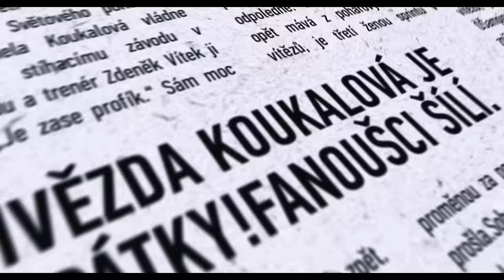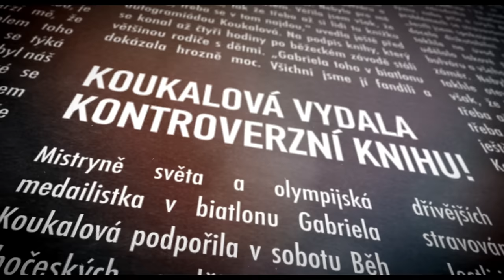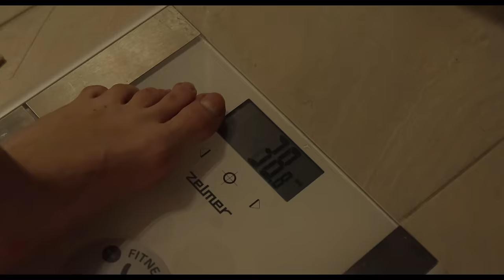Gabriela Soukalová "Pravda se pořád vyplatí" (trailer 2024)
Oficiální trailer k filmu Gabriela Soukalová "Pravda se pořád vyplatí".